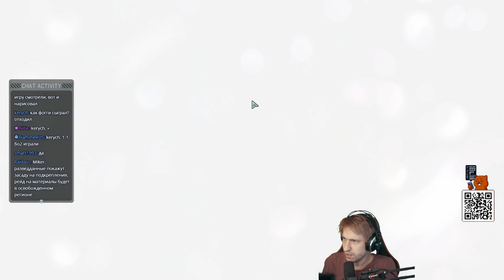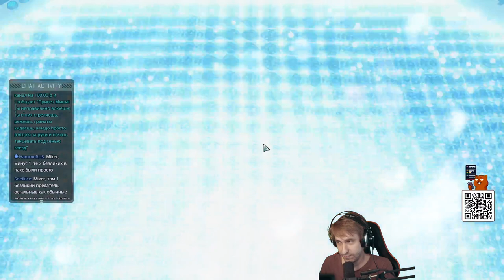XCOM 2 Суперпобедный трай (16 часть) с Майкером